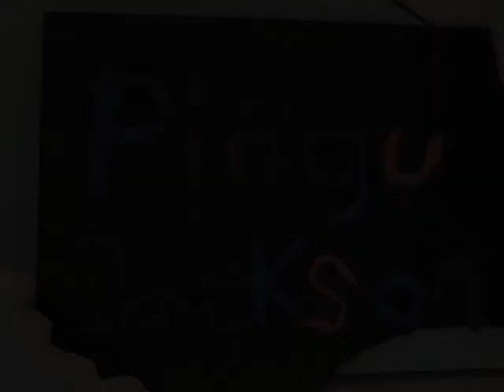KIDS / YOUTH ANIMATION "Pingu Jackson" Puppen-Trick Stop-Animation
Ein Animationsfilm mit Plastilinfiguren von Claude Wettstein, Marcel Hug, Enrico Zenobini, Jason Corkill, Marc Bolliger der Bezirkschule Baden 1E.
Rap oder Rock ? ist auch unter Pinguinen eine entscheidende Frage.
„Pingu Jackson" entstand in der Projektwoche Trickfilm 2007 unter der Leitung von Anka Schmid & Regula Weber. Er wurde am internationalen Trickfilmfestival Fantoche 2007 im Programm "Kids-for-Kids" gezeigt.